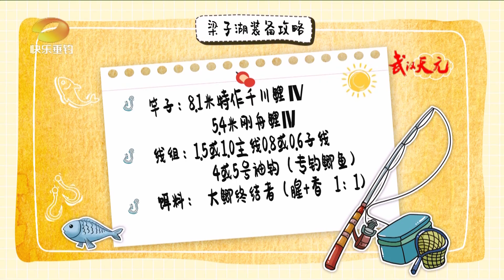吃惊！十多斤大鳜鱼竟被一粒小玉米钓获！武汉野钓之行鱼获不断！